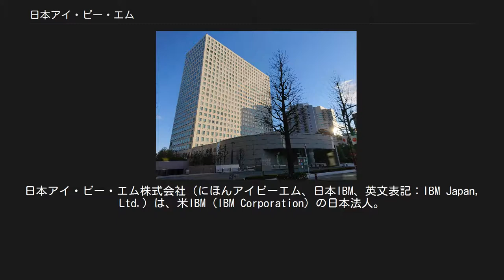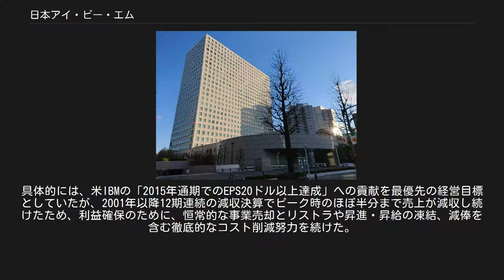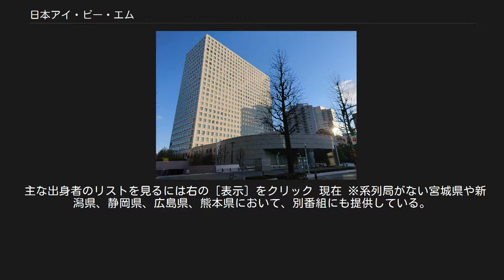日本アイ・ビー・エム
日本アイ・ビー・エム株式会社（にほんアイビーエム、日本IBM、英文表記：IBM Japan, Ltd.）は、米IBM（IBM Corporation）の日本法人。
米IBMの100%子会社である有限会社アイ・ビー・エム・エーピー・ホールディングス（APH。後述のIBM APとは別の日本法人）の100%子会社であり、米IBMの孫会社にあたる。
 日本IBMは外資系の100%子会社で、創立は戦前の1937年、多数の日本人従業員を抱え国内企業との合弁を含む多数の関連会社を展開している、コンピュータ関連サービス企業である。
 戦後から1980年代まではコンピュータのハードウェアやソフトウェアのメーカーであった。
当時の通産省が国産メーカー保護育成政策を取っていたことも背景に、日米コンピュータ戦争の当事者や、IBM産業スパイ事件の関係企業ともなった。
 1975年からの椎名武雄社長時代には、「Sell IBM in Japan, sell Japan in IBM.」や「社会とともに」を標語として、日本市場に合った製品・サービスの提供による日本の産業界への貢献を通じて「日本の企業」として認知されることを目標とした結果、規模の拡大が進み、社員は1万人、売上は1兆円を超え、最盛期には1兆7千億円を超える収益を達成した。
 日本市場の特殊性もあり、世界のIBMグループの中でもユーザーのシステム構築に深く参加したケースが多かったことも特徴である。
現在ではIBMは世界レベルでもサービス事業の比率が売上の6割となったが、そのベースとなった。
SI（システムインテグレーション）事業は、日本IBMが先行していた分野とされる。
 かつて日本IBMで開発された製品は世界で展開されていた（詳細は日本IBM大和事業所を参照）。
外部との交流も多く、プロジェクトマネジメント学会で日本IBM社員が多数を占めていた、日本IBM出身者が他の外資系企業の経営者となるケースが多かった、などとも言われる。
 大歳卓麻社長体制で21世紀に入って以降は、経営方針を一転した。
 GIEの実践として、日本法人の独立性・独自性を排し、役員・部長レベルの主要幹部職へ米IBMやアジアからの多数の駐在員(IBMでは「アサイニー」(assignee)とよぶ)や社外からの人材を登用し、IBM Corporation全体としての組織・製品・サービスの最適化による効率(利益)の最大化を追求している。
具体的には、米IBMの「2015年通期でのEPS20ドル以上達成」への貢献を最優先の経営目標としていたが、2001年以降12期連続の減収決算でピーク時のほぼ半分まで売上が減収し続けたため、利益確保のために、恒常的な事業売却とリストラや昇進・昇給の凍結、減俸を含む徹底的なコスト削減努力を続けた。
 2012年5月15日、同社として56年ぶりとなる2人目の外国人社長が就任した頃から、売り上げ減少には歯止めがかかった。
（業績の数字については#業績の推移を参照） 2014年には、全国4カ所に支社を配置した。
 「IBM#主な事業」を参照 第二次世界大戦前[編集] 「en:List of international subsidiaries of IBM#Japan」を参照 第二次世界大戦後[編集] - 漢字情報システムを発表 - 大型コンピュータ上で動く統合オフィスシステム（電子メール、スケジュール、文書処理・保管・検索）を発売開始。
 21世紀[編集] 日本IBMが参加したコンピュータ史上に残るプロジェクトには以下がある 戦後すぐの1952年の売上高は5億円（従業員は200人）で、おもにパンチ・カード・システムのリース収入であった。
1960年には米国IBMが日本企業（富士通、NECなど）にコンピュータ関係特許使用を開示する代わりに日本IBMの国内コンピュータ製造を認められて、System/360の寄与もあり急激に業績を伸ばし、1974年には売上高は2千億円（従業員1万人）で、日本企業の申告所得ランキングで上位20社に入る大企業になった。
1987年には初めて売上高1兆円に達した。
 こうして1980年代までは毎年2桁成長をしてきた日本IBMは日本コンピュータ企業の追い上げとダウンサイジングの影響もあり、1991年には売上成長もマイナスに転じ、1993年にはリストラ費用も含めて初めての赤字、翌年からは業...